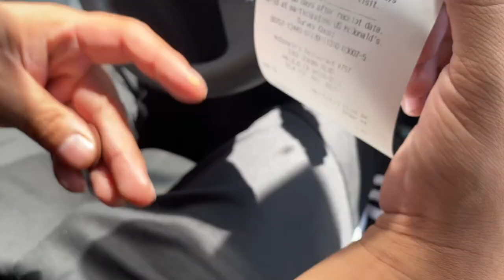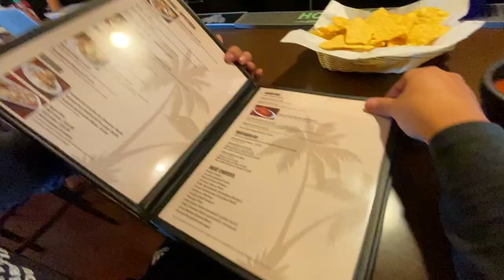Probando COMIDA DE $1 | ¿Qué TAN MALA es?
En Este Video voy andar Probando COMIDA DE $1 | ¿Qué TAN MALA es?

QUE ME DICE!!! HOY SALIMOS ALA CALLE A TRATAR DE SOBREVIVIR CON 1 DOLLAR!!
AN USTEDES PROBADO COMIDA DE 1$$?

SI O NO? ESPERO LES GUSTE EL VIDEO!!!

AQUI LES DEJO EL IG Y FACEBOOK DE MI PAGINA